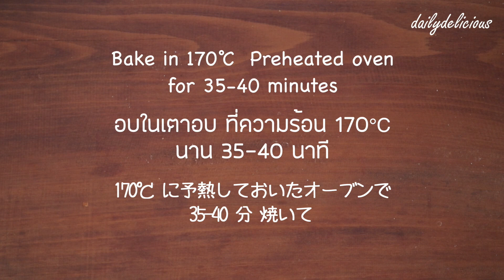ครัมเบิ้ลเค้กเจ /Vegan Crumble cake/ クランブルケーキ